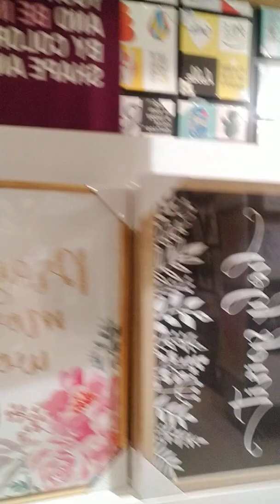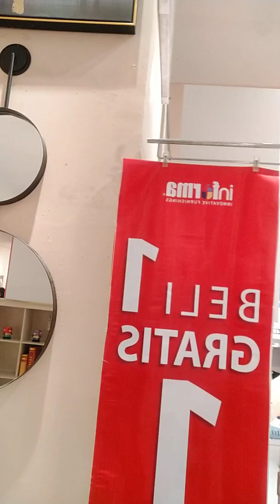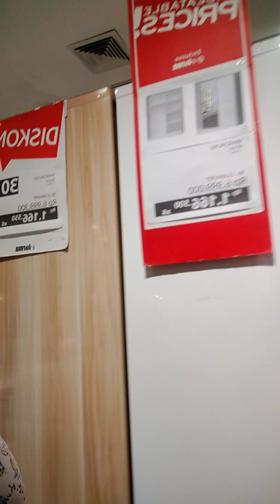Callmecen:hunting lampu di ace hardware simpang lima.semarang